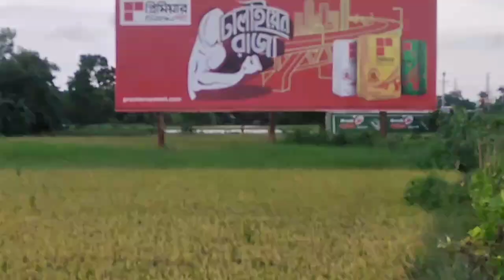বন্যায় ধান ডুবে গেছে